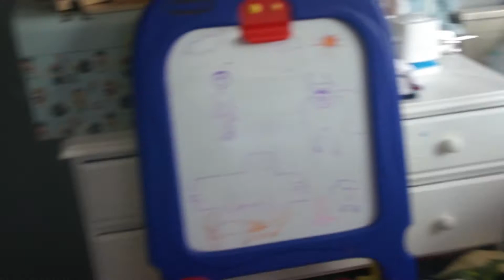ORDENO EL CUARTO DE LOS NIÑOS (desastre total) *MOTIVATE*